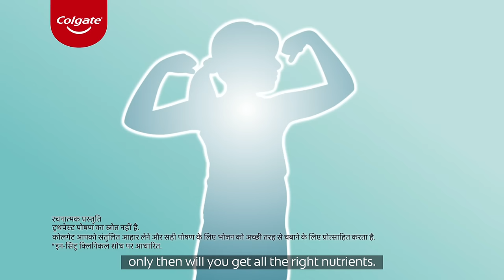Colgate Strong Teeth | Daant Strong Toh Main Strong | Hindi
Wondering how Pooja is so strong? Stronger teeth help children chew better and absorb nutrients properly.